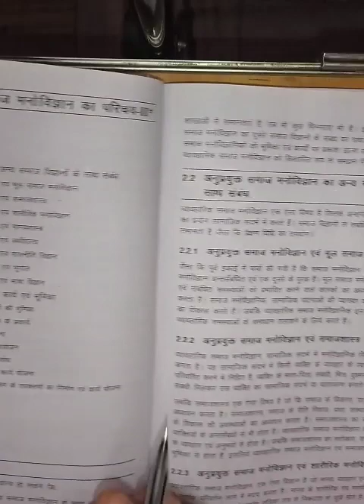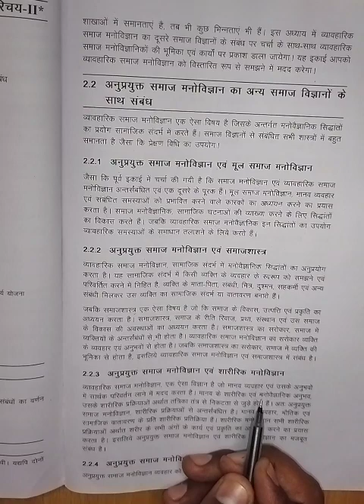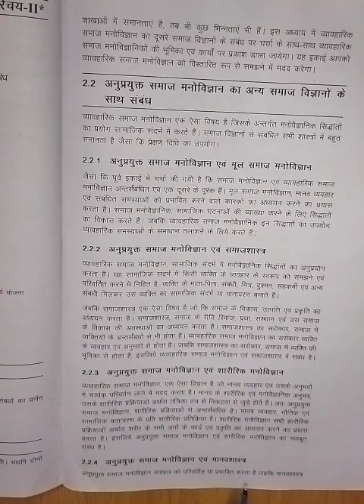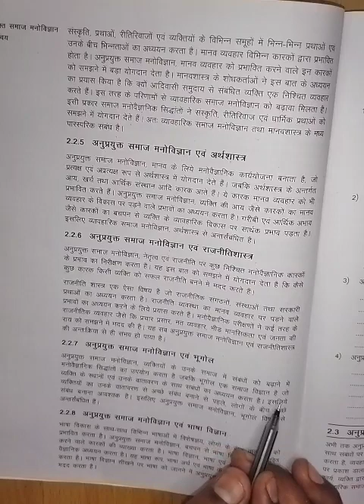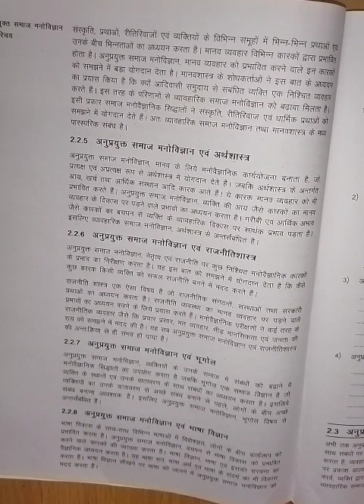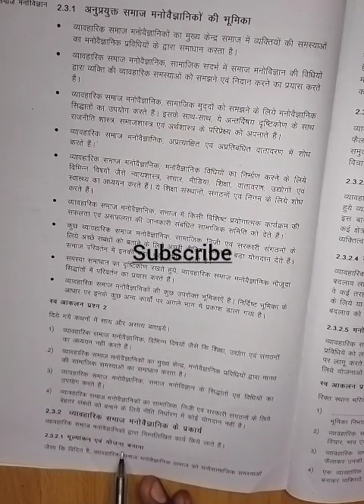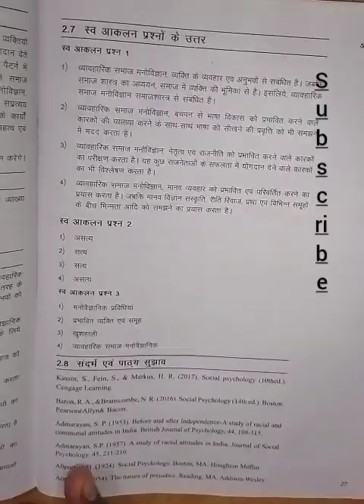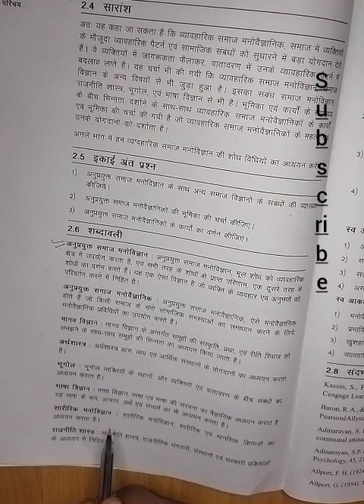BPCS-188#BPCS188 UNIT 2#अनुप्रयुक्त समाज मनोविज्ञान का परिचय-II#ignoubookrevision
BPCS-188#BPCS188 UNIT 2#अनुप्रयुक्त समाज मनोविज्ञान का परिचय-II#ignoubookrevision IGNOUexamrevision अनुप्रयुक्त समाज मनोविज्ञान का अन्य समाज विज्ञानों के साथ संबंध

अनुप्रयुक्त समाज मनोविज्ञान एवं मूल समाज मनोविज्ञान

अनुप्रयुक्त समाज मनोविज्ञान एवं समाजशास्त्र
अनुप्रयुक्त समाज मनोविज्ञान एवं शारीरिक मनोविज्ञान

व्यावहा

अनुप्रयुक्त समाज मनोविज्ञान एवं मानवशास्त्र

का प्रयो

# अनुप्रयुक्त समाज मनोविज्ञान एवं अर्थशास्त्र

समानता

अनुप्रयुक्त समाज मनोविज्ञान एवं राजनीति विज्ञान

अनुप्रयुक्त समाज मनोविज्ञान एवं भूगोल

जैसा

मनोविक

अनुप्रयुक्त समाज मनोवैज्ञानिक के कार्य एवं भूमिका

अनुप्रयुक्त समाज मनोविज्ञान एवं भाषा विज्ञान

अनुप्रयुक्त समाज मनोवैज्ञानिकों की भूमिका

अनुप्रयुक्त समाज मनोवैज्ञानिक के प्रकार्य
मूल्यांकन एक योजना एवं सकरताका विव्यावह

प्रशिक्षण सत्र का आयोजन

थ्यावा

प्रदर्शन करने वाले शोध

करत

# प्रदर्शन करने वाली कार्य योजना

परिक

# मनोवैज्ञानिक मूल्यांकन के उपकरणों का निर्माण एवं कार्य योजना

संबंध

जब

इकाई अंत प्रश्न

अध्र

# शब्दावली

के
# स्व आकलन प्रश्नों के उत्तर